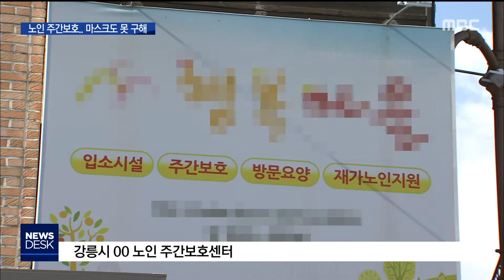2020. 3. 4 [원주MBC] 노인 주간보호센터 감염우려, 마스크도 못 구해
■ 코로나19가 확산되면서
경로당이나 노인복지시설은 대부분
휴관에 들어갔습니다.

거동이 불편한 어르신들이 이용하는
주간 보호센터만 운영되고 있는데
어려움이 이만저만 아닙니다.